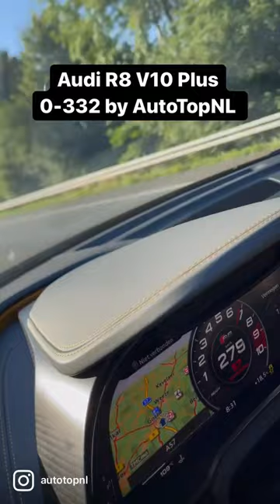audi R8 V10 Plus 0-332 Launch 🚀